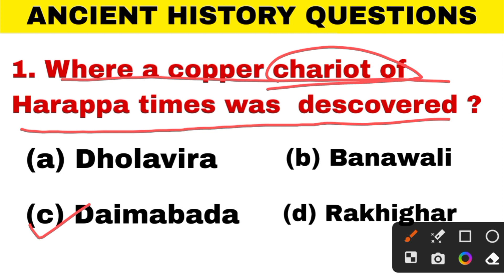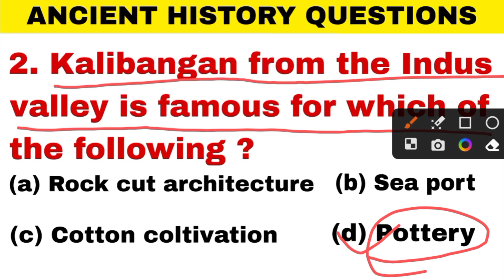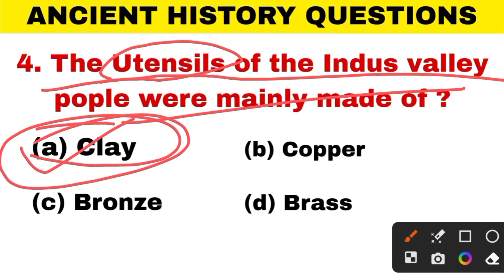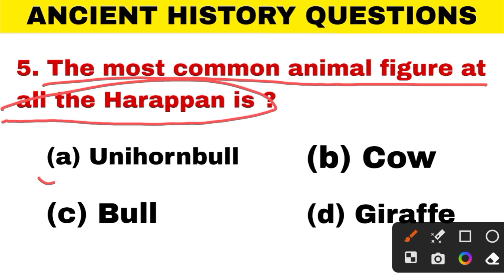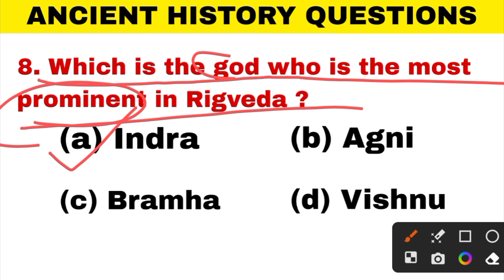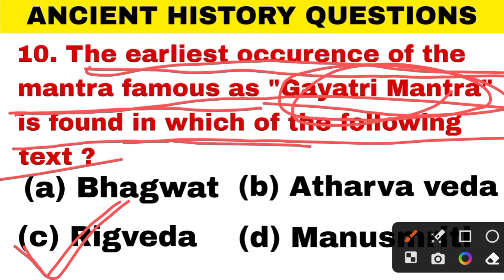SSC GD HISTORY PREVIOUS QUESTIONS PAPER 🗞️//odia